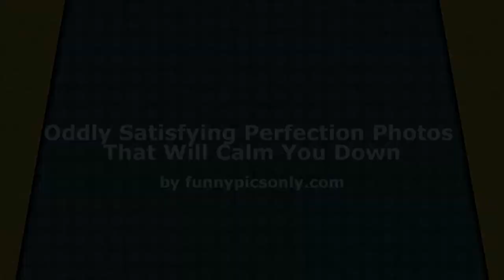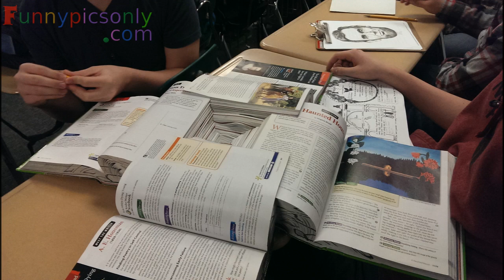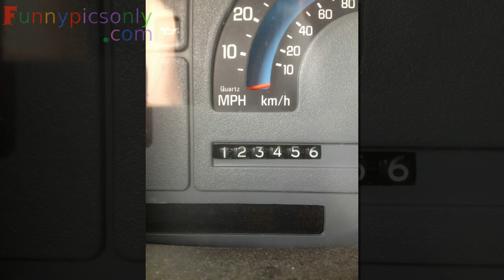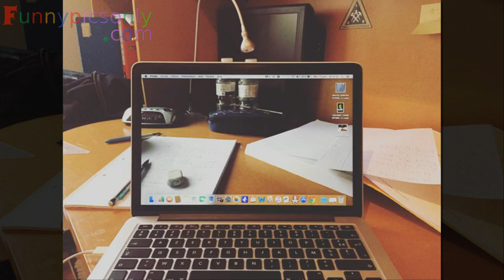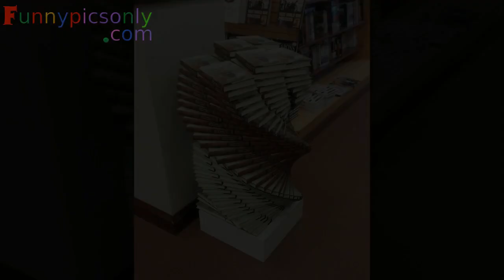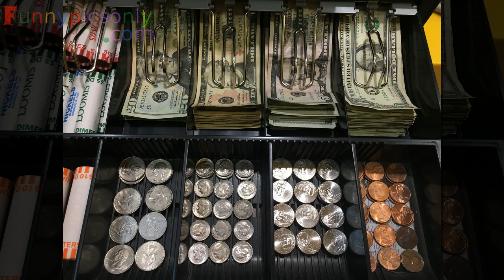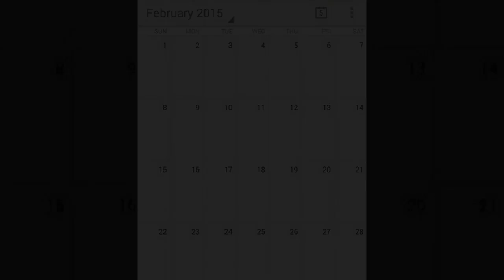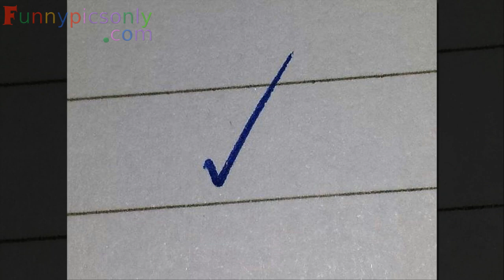Oddly Satisfying Perfection Photos That Will Calm You Down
tooco Oddly Satisfying Perfection Photos That Will Calm You Down
Biggest and Best compilation on youtube

3d Chalk Art Street Painting